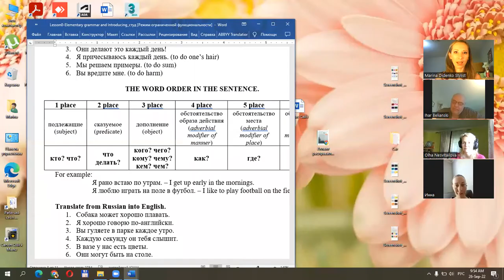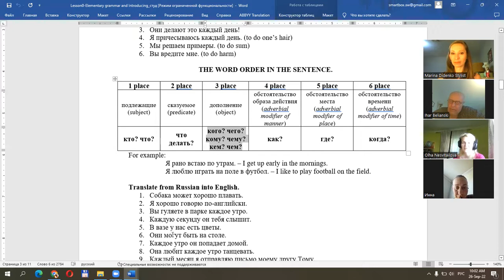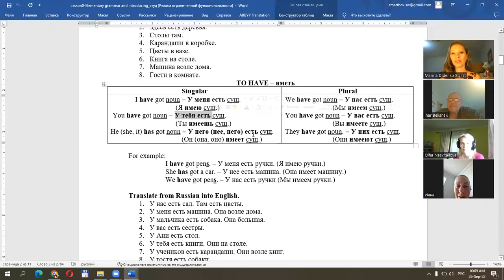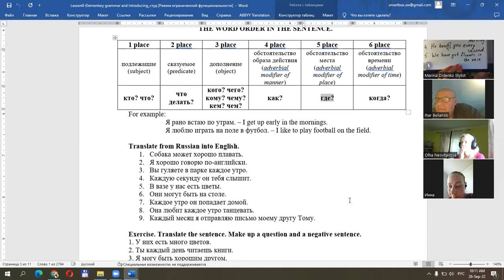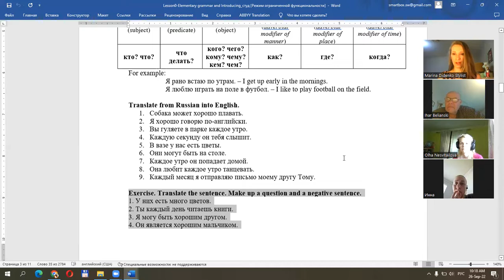Day 9. Порядок Слов. Английский для выезда Заграницу с 0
Английский для начинающих. Тема - Порядок слов в предложении:

Программа разработана специально для выезда за границу!
От простого к сложному, от поверхностного к глубокому.

Присоединяйтесь к нам 3 раза в неделю по 45 минут.
Вы начнете говорить уже с первого занятия и  сможете изъясняться простым языком.

Охватим 3 грамматических и 2 разговорных темы. Этого достаточно, чтобы вас понимали и вы понимали других.

Если будет большой отклик от вас, запустим следующий блок, который будет включать основные разговорные темы для существования в других странах (Посещение больницы, полиции, магазина, ресторана и др).

P.S. Домашнее задание / День 9.
Home task: to be ready for dictation (to be,  to have, can, to do; This is / These are, There is / There are), to finish translation (#8 and #9), make up 8 examples (Word Order), learn (Word Order).

Если сомневаетесь в правильности своих вариантов, напишите ниже, постараюсь ответить!